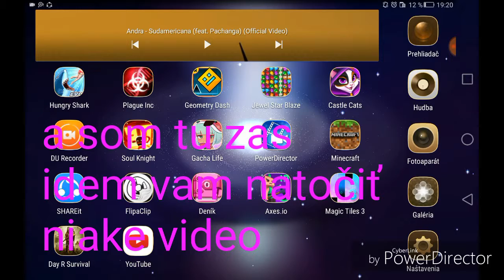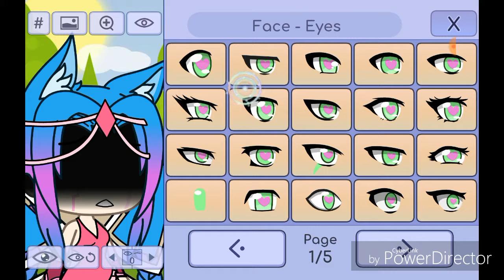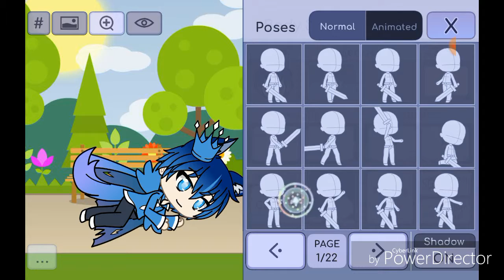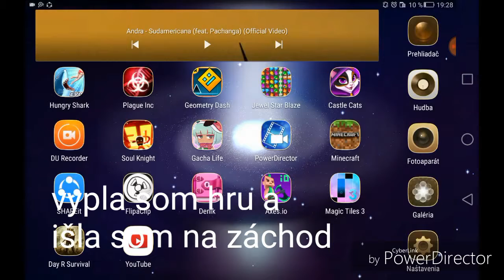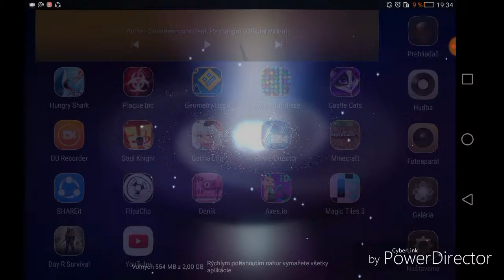Gacha life glitch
This video is fake